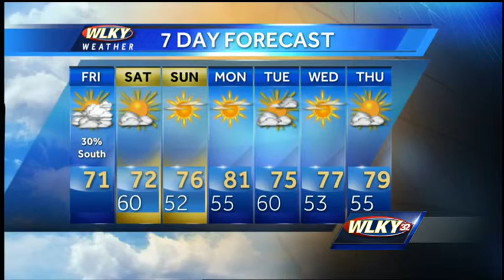Mostly Cloudy and Cool Friday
WLKY's Matt Milosevich has the latest on cooler than normal temperatures in the 7-day forecast.